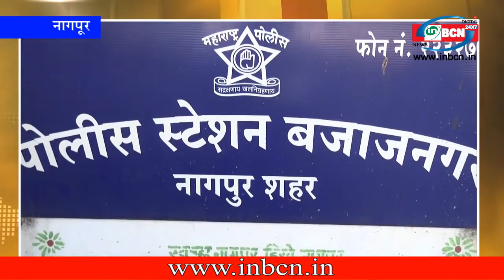नायलॉन माजा से हुई युवक मौत , inbcn news